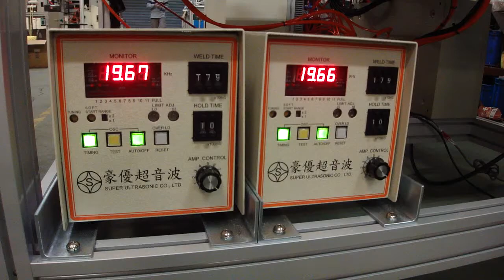photo frame welding machine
The machine is designed for plastic photo frame welding. By using 2pcs of ultrasonic machine.